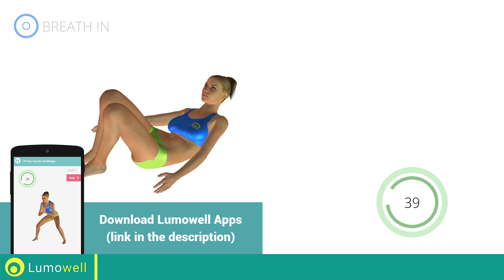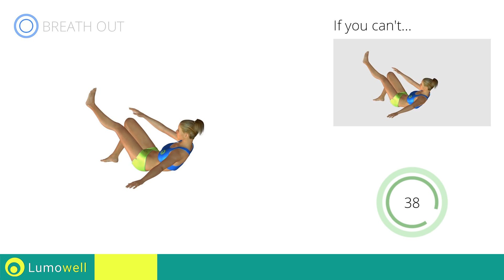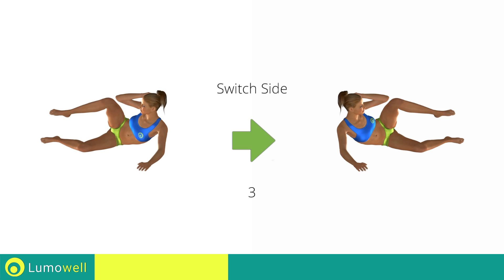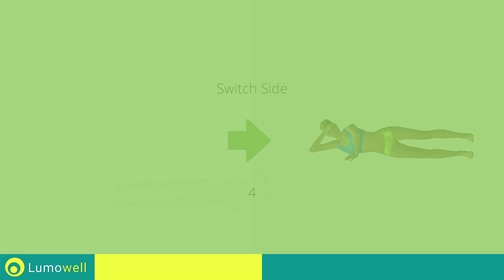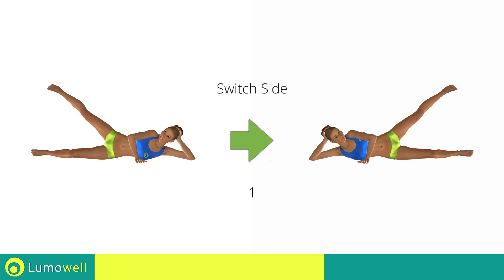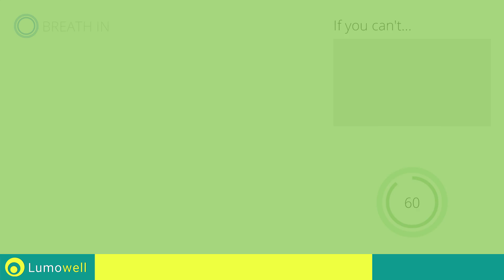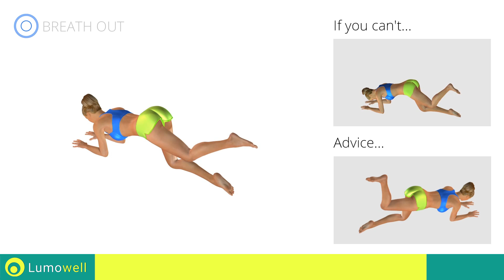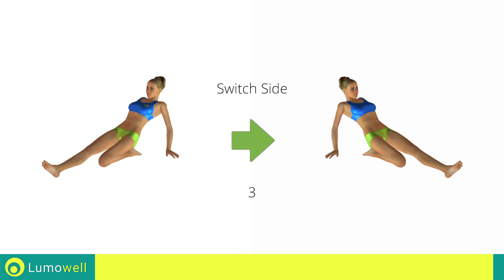Small Waist, Rounder Butt and Bigger Hips - Hourglass Figure Workout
Small waist, rounder butt and bigger hips exercises to do at home. Hourglass figure workout to get slim waist, bigger butt and larger hips. Bodyweight exercises to reduce your waist and increase butt and hips size.

⭐ Do You Need a Yoga Mat?

Lumowell Fitness - Ego360 - W985